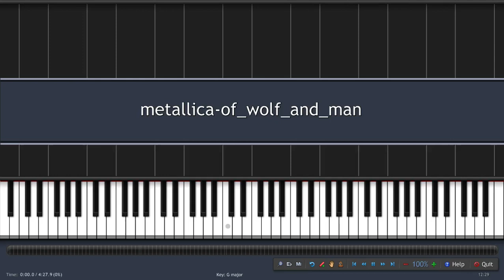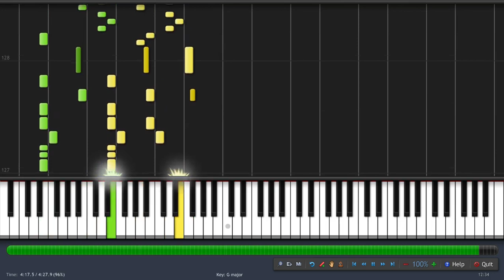Metallica - Of Wolf and Man (♫) (Instrumental + Synthesia)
How to play (♫) Metallica - Of Wolf and Man (♫) (ORIGINAL MIDI + Synthesia)